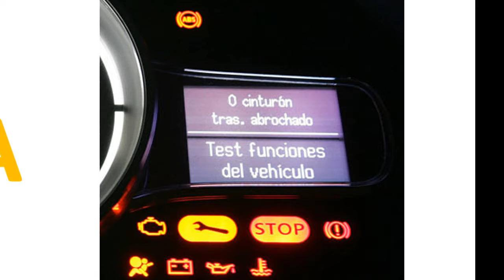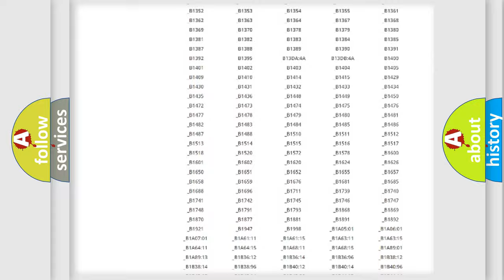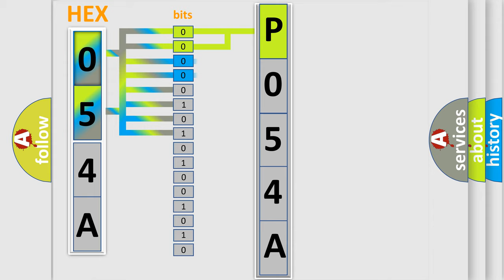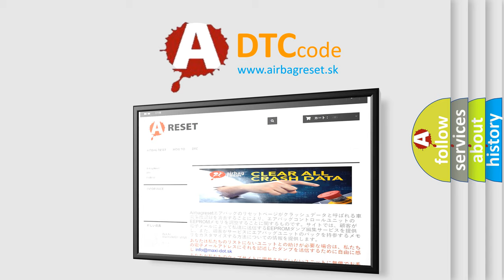DTC Jeep P054A Short Explanation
Contents:
0:21 Basic DTC analysis according to OBD2 protocol standard.
1:48 Insight into programming
2:58 A diagnostically understandable description of the Diagnostic Trouble Code
3:05 Basic error definition

Make:
Jeep
Code:
P054A
Definition:
Electronic Control Unit ROM Malfunction
Description: